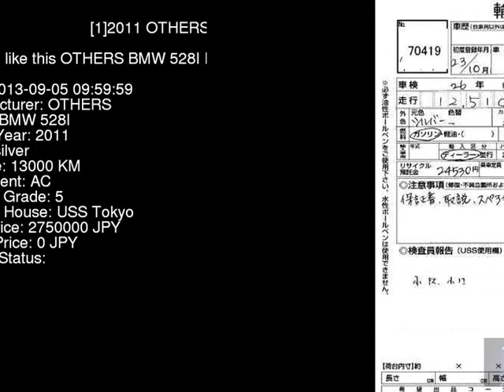2011 OTHERS BMW 528I FR30 - Japanese Used Car For Sale Japan Auction Import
2011 OTHERS BMW 528I FR30 - Japanese Used Car For Sale Japan Auction Import FR30,OTHERS,BMW,528I,USS Tokyo,jdmvip,vip,jdm,cars,japan,jdmvip.com,japanesecars,usedcars Japanese Used JDM Car For Sale At Auction in Japan for Import